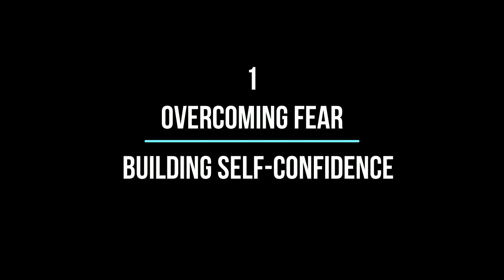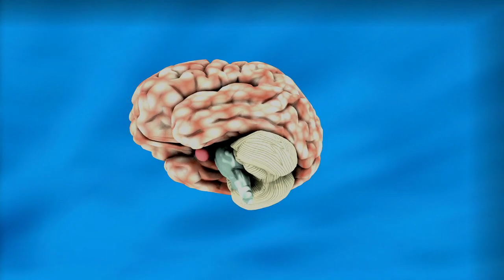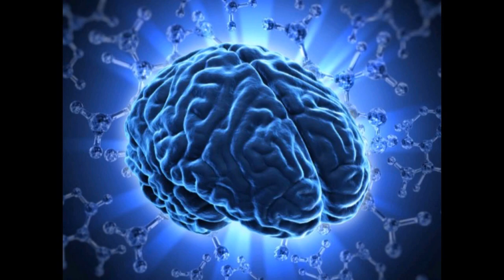Science Of Visualization - 4 Reasons Why Visualization Will Increase Your Chances To Succeed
Visualization is the use of the imagination through pictures or mental imagery to create visions of what we want in our lives and how to make them happen. Along with focus and emotion it becomes a powerful, creative tool that helps you achieve what you want in life.

You often hear that visualization can help you achieve higher levels of success. Many of those who are highly successful in their fields — such as Tiger Woods, Jim Carey, Oprah Winfrey among others — have openly said that visualization has been a valuable tool in their career progress.
In this video I share with you four reasons, backed by science, why visualization can accelerate your path to success.

You may be interested in my book 'Law Of Attraction: Why It Doesn’t Work For You And How To Get Results'